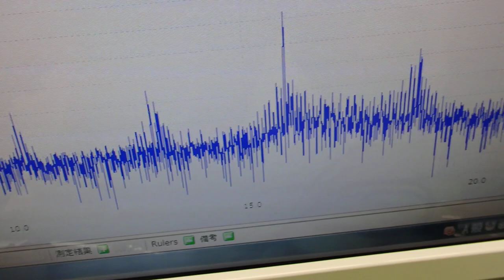オリジナル超音波プローブの「発振・制御」技術 ultrasonic-labo